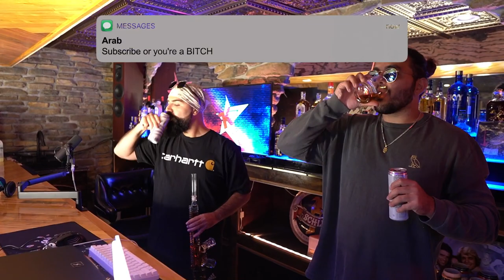I Spent 24 Hours with Keemstar